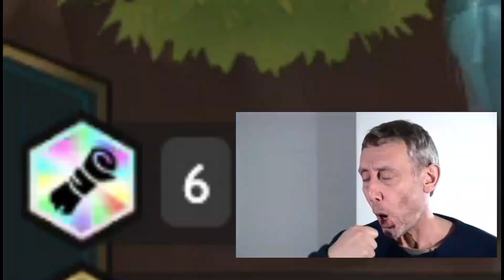Zyra 8 học giả full chí mạng và taric 5 hệ - cặp đôi bá đạo nhất dtcl | DTCL Mùa 6 | reroll TFT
À nhớ là để lại ý kiến nếu các bạn có ý tưởng muốn mình thực hiện nha .
If you have any idea or challenge for me just type it in the comment section.